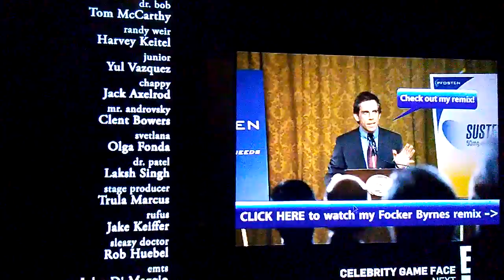Little Fockers remix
Whats a remix??